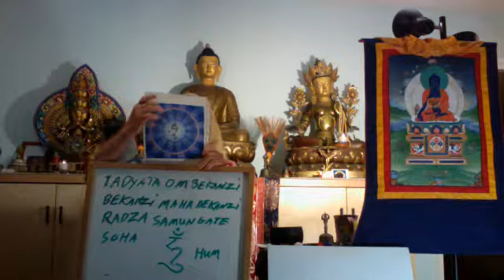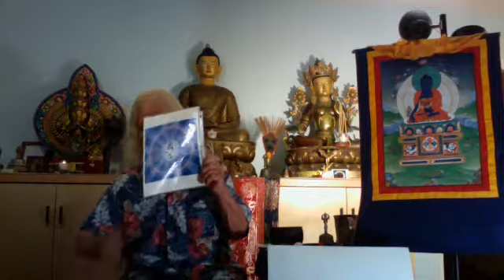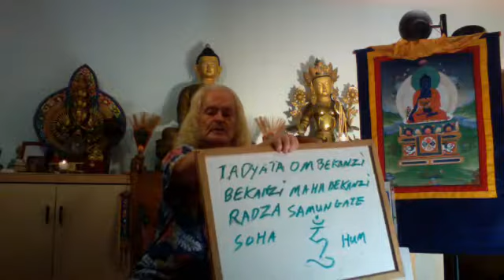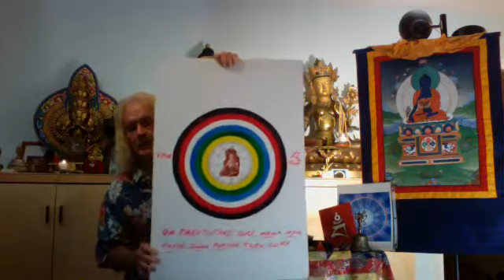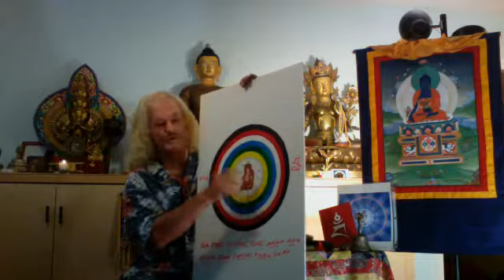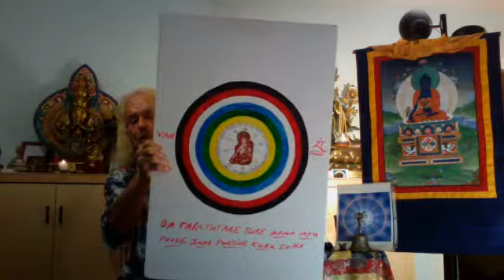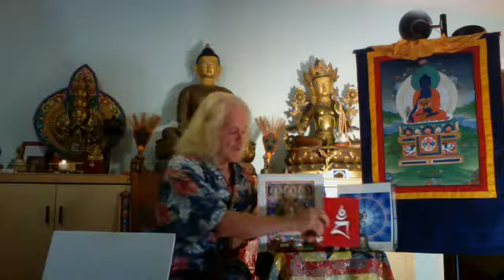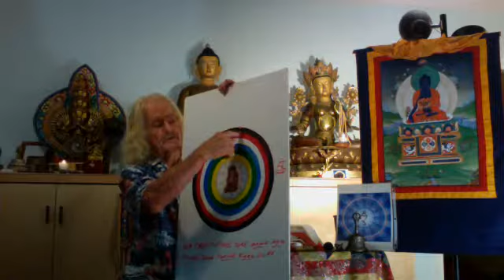11.29.2018 MEDICINE BUDDHA AND WHITE TARA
MEDICINE BUDDHA AND WHITE TARA